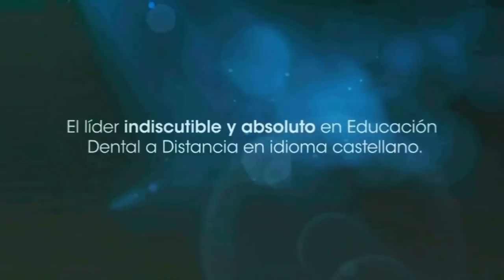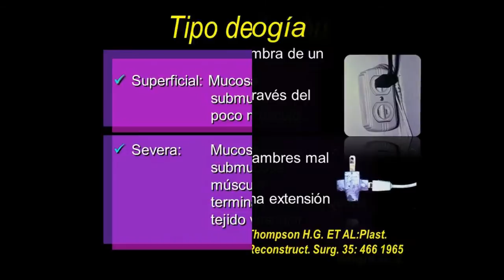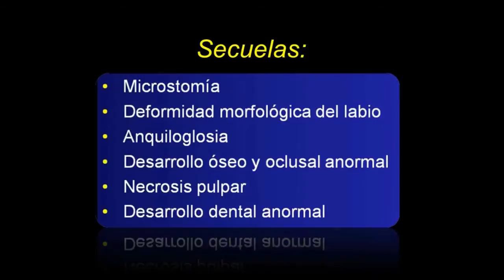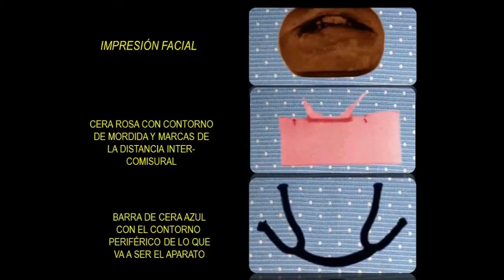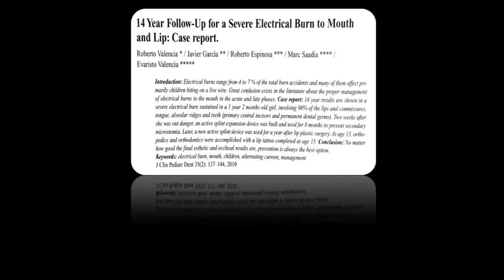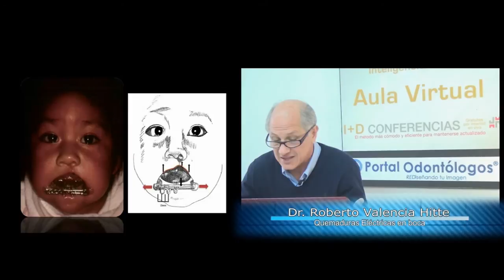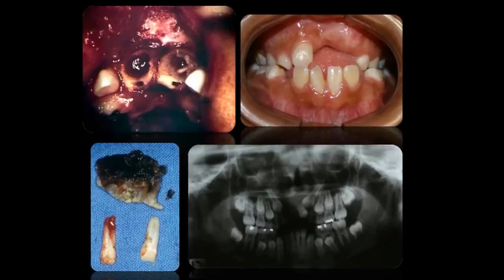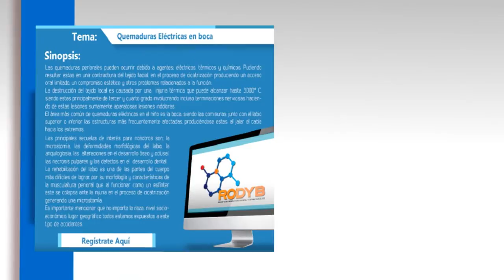255 Quemaduras electricas en boca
Grabación de la Conferencia gratuita por internet dictada en vivo el viernes 21 de noviembre de 2014, por el Dr. Roberto Manuel Valencia Hitte